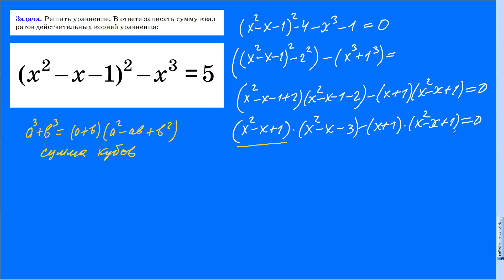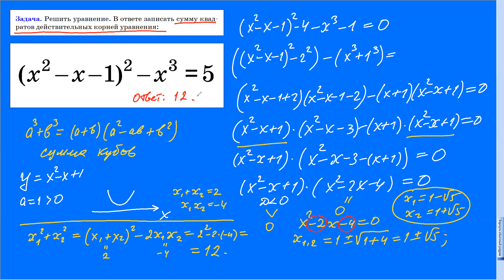Уравнение 4-ой. Жуткая жуть!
Решение уравнения четвертой степени.